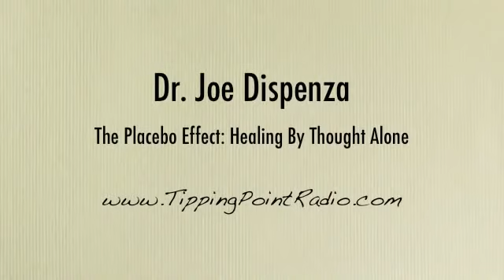Placebo Effect Healing By Joesph Dispenza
Joe discusses some of the hidden aspects of healing using the mind to overcome illnesses of all sorts.